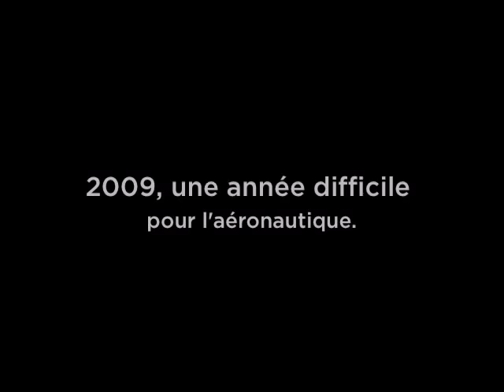Bourget 2009 - Charles Edelstenne - PDG Dassault Aviation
Questions à Charles Edelstenne, acteur incontournable de l'aéronautique, à la fois patron de Dassault Aviation et du Gifas, le Groupement des industries françaises aéronautiques et spatiales, analyse.
Entretien tourné le 12 juin 2009.